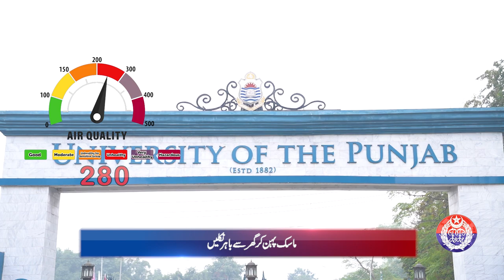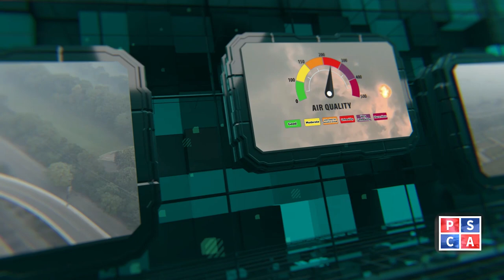Safe City Air Quality Index News Bulletin || 26-12-2023